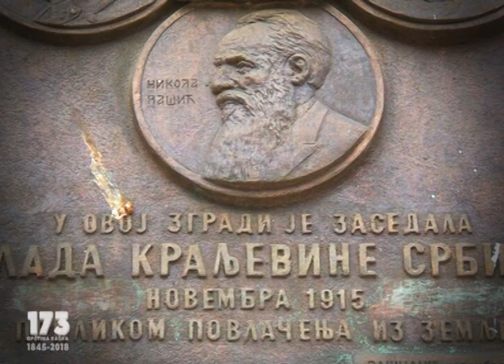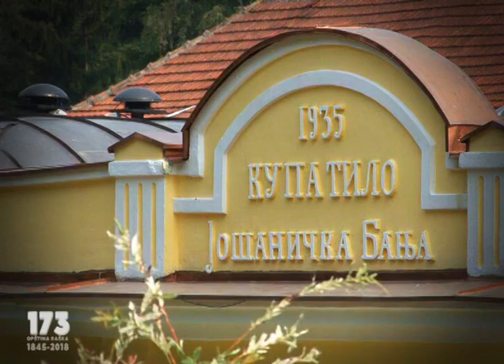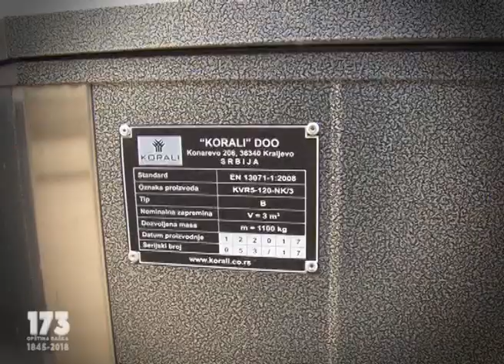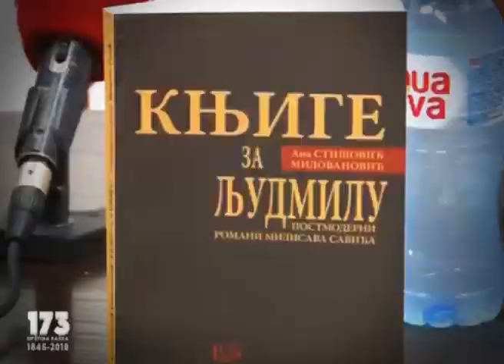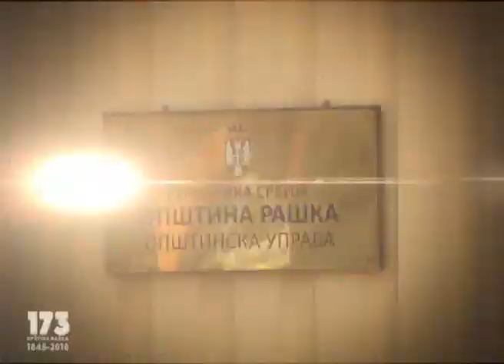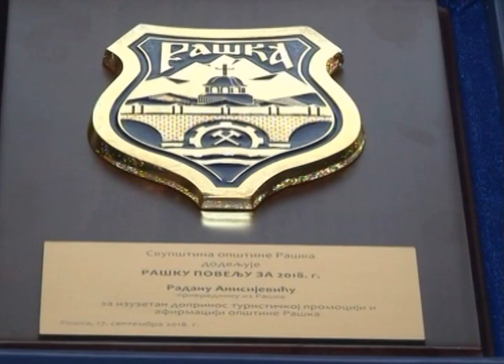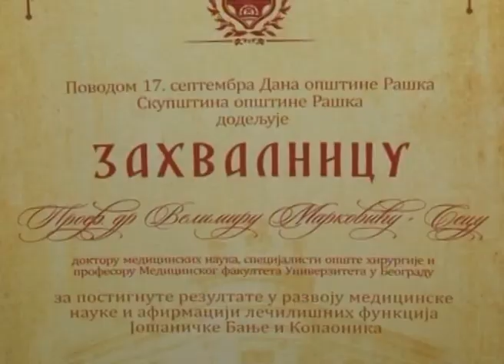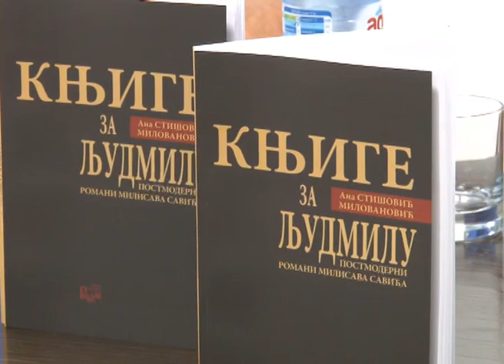Dan Opstine youtube